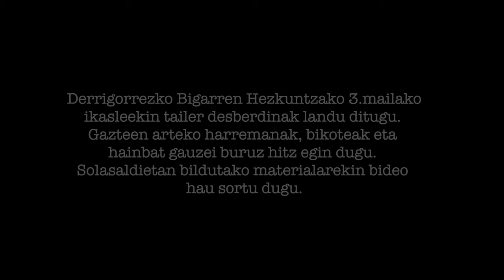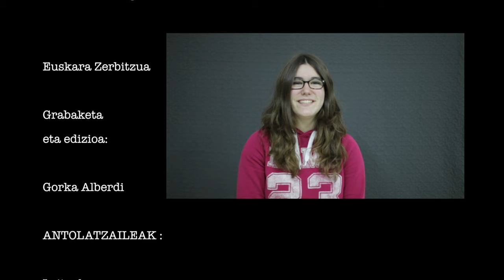Topikoekin Jolasean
Titulo: Topikoekin jolasean

Entidades organizadoras: Instituto de Educación Secundaria AMAZABAL Y Mancomunidad de Servicios Sociales de la Zona de Leitza.

Colaboración: El Servicio de Euskara

Categoría: 12-17 años

Participantes:
Alai Arozena
Luken Kasares
Miren Garro
Elene Perurena
Mikel Salaberria
Ane Ezkurdia
Nekane Arbillaga
Uxue Zabaleta
Nahia Escudero
María Otamendi
Joanes Fernández
Garazi Moreno
Aitana Bernabeu
Paula Etxarri
Editor Vídeo: Gorka Alberdi

Sinopsis:
El trabajo que se presenta es el final de un pequeño proyecto que se ha realizado con los y  las alumnas de 3º de ESO. Con ellxos estuvimos en varios talleres hablando sobre las relaciones de pareja, de amistad, del amor, cómo nos comunicamos, cómo nos relacionamos. Después de fijar la teoría, que la tenían muy aprendida, hablamos de situaciones prácticas, cotidianas, de tópicos en las relaciones, de que ocurren y que pueden ocurrir, de las cosas que se dicen, que se piensan.
Tuvieron diferentes reacciones, diferentes respuestas. A pesar de conocer y tener interiorizada la "teoría", lo "correcto" y lo "incorrecto", en situaciones concretas, no ponían en práctica esa "teoría". Pudimos comprobar y pudieron comprobar que no solo es saber, sino saber hacer. Ellxs pusieron respuestas a las situaciones.
De ahí, salió este trabajo. No cuenta una historia, cuenta muchas, cuenta sensaciones, respuestas, dudas, sentimientos, que siempre están en esa etapa de la vida. Cuentan un deseo de sentir respeto en las relaciones.
Esperamos que os guste!!! y seguir jugando con los tópicos para que dejen de serlo.